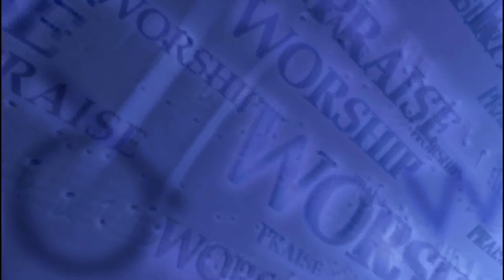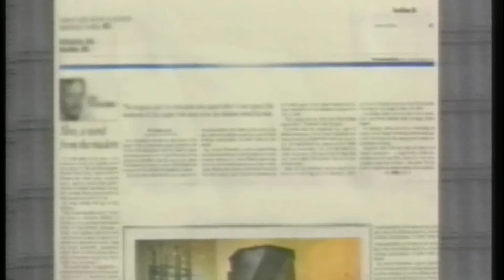BGMC TV CITY GATE MESSIANIC BIBLE STUDY EPHESIANS 012 HD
THE CITY GATE MESSIANIC EPHESIANS BIBLE STUDY

CHAPTER 2 SECTION 9 & OVERVIEW OF CHAPTER 3

SYNOPSIS: Chapter 2 is a very powerful chapter, but must be read in full context of chapter 1. It also must be read in full context of itself. When teachers or people try to speak of this chapter without fully comprehending Section 1. They will come to an extremely demonic, satanic, soul stealing conclusion of grace. A person need only to understand verse 1 & 2 to discover we need to stop being disobedient to YEHOVAH’S commandments to truly live as one people.

SECTION 01: V01-02 because of your sins and acts of disobedience.
SECTION 02: V03-05 we were headed for God's wrath, just like everyone else
SECTION 03: V06-07 who are united with the Messiah Yeshua.
SECTION 04: V08-10 delivered by grace through trusting
SECTION 05: V11-12 foreigners to the covenants
SECTION 06: V13-14 has broken down the m'chitzah which divided us
SECTION 07: V15-16 He did this in order to create in union with himself
SECTION 08: V17-19 you are no longer foreigners and strangers
SECTION 09: V20-22 built on the foundation of the emissaries and the prophets